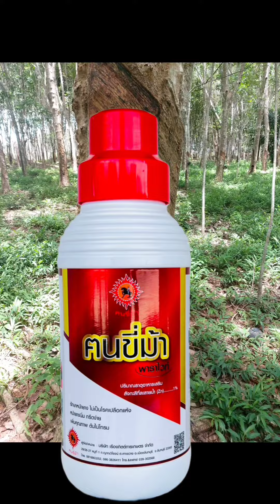มังกรรีวิววิธีใช้ปุ๋ยน้ำง่ายๆสำหรับต้นยาง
ปุ๋ยน้ำฅนขี่ม้าพาราไวท์  (ธาตุเสริม) รส.2111185/2565(กรมวิชาการเกษตร)

ฅนขี่ม้าพาราไวท์หนุ่มทองแดงแหลงไหรให้เทือน

😃วิธีใช้ ทาเหนือร่องกรีด3-4นิ้ว แถมแปรงทาเฉพาะไปให้ทุกขวด,ทุกขนาด

1.ทดลองใช้5ไร่ 250ซีๆ ราคาส่งฟรี350บาท

2.ทดลองใช้10ไร่500ซีๆ(ครึ่งลิตร) ส่งฟรี650บาท

3.ขนาดมาตรฐาน20ไร่1ลิตร ส่งฟรี1150บาท
อธิบายเพิ่ม 1ไร่ เท่ากับยาง 60-75ต้น
4.1ลัง 12ลิตร  1,1400บาท

ง่ายสุดทักแชท เพจหนุ่มทองแดงโดยตรงได้เลยคับ

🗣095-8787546